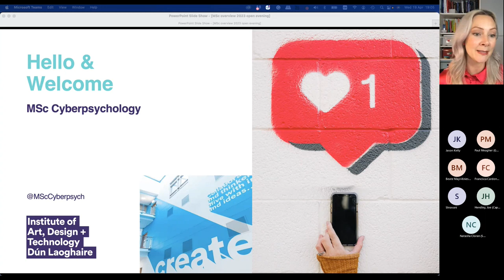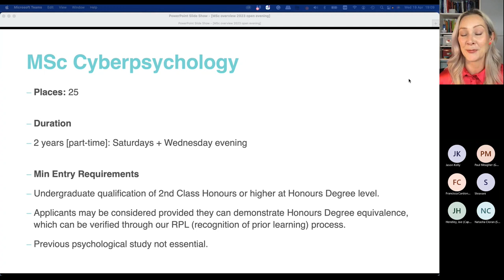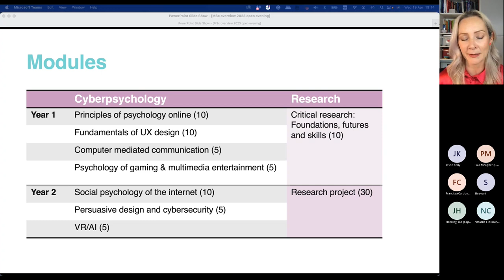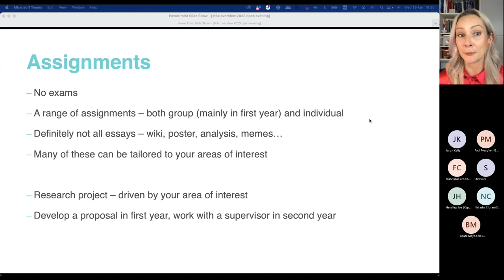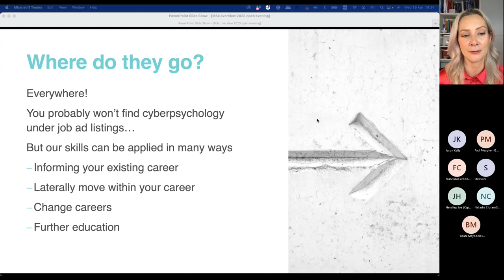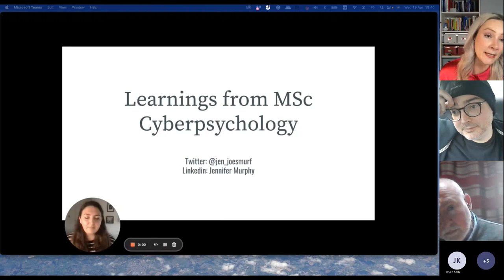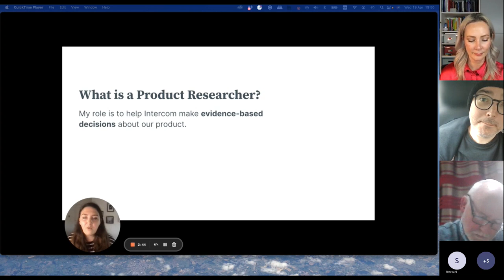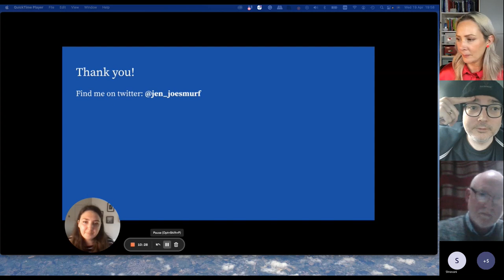Postgraduate Open Evening Cyberpsychology